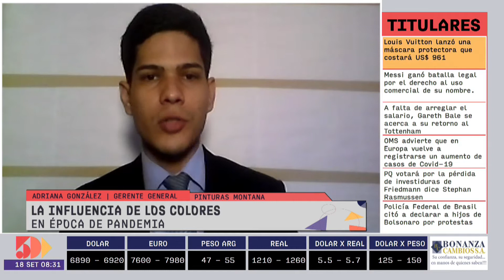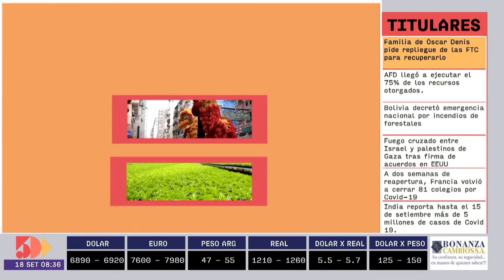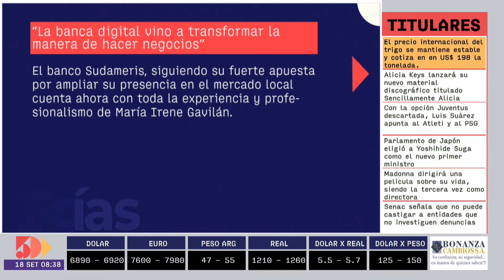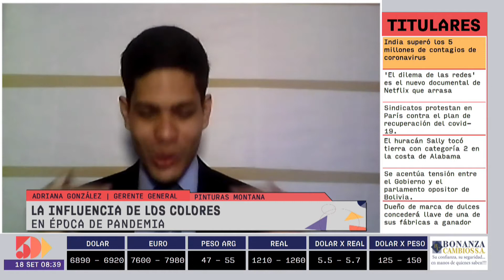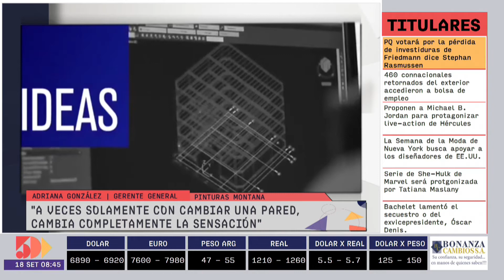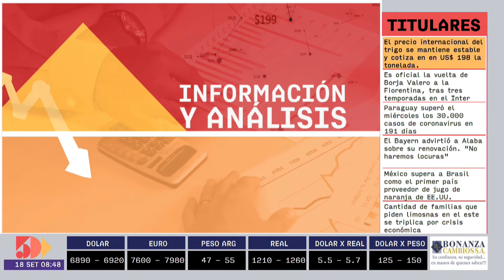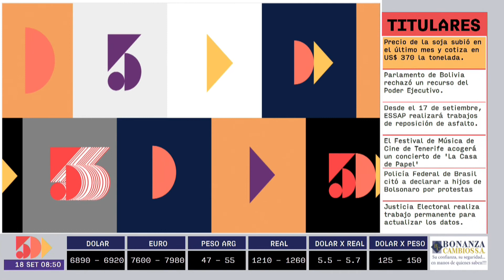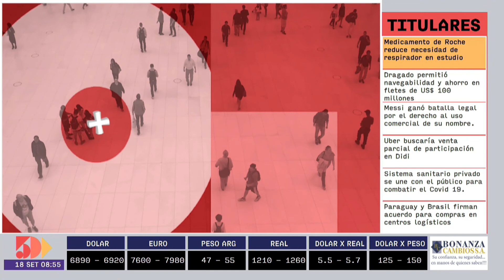Adriana González | Información y Análisis AM | 5días TV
Programa emitido el día Viernes 18 de Septiembre.

Invitada del día:
- Adriana González (Gerente General de Pinturas Montana)

Tema:
- La influencia de los colores en época de pandemia